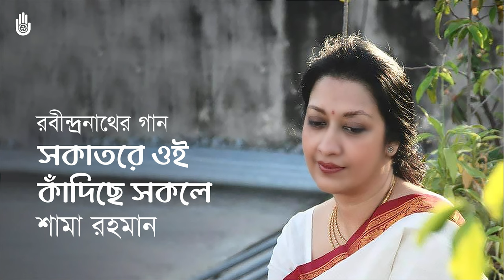Sakatare oi kadichhe সকাতরে ওই কাঁদিছে I Rabindra Sangeet I Shama Rahman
সকাতরে ওই কাঁদিছে সকলে, শোনো শোনো পিতা।
কহো কানে কানে, শুনাও প্রাণে প্রাণে মঙ্গলবারতা।।
ক্ষুদ্র আশা নিয়ে রয়েছে বাঁচিয়ে, সদাই ভাবনা।
যা-কিছু পায় হারায়ে যায়, না মানে সান্ত্বনা।।
সুখ-আশে দিশে দিশে বেড়ায় কাতরে–
মরীচিকা ধরিতে চায় এ মরুপ্রান্তরে।।
ফুরায় বেলা, ফুরায় খেলা, সন্ধ্যা হয়ে আসে–
কাঁদে তখন আকুল-মন, কাঁপে তরাসে।।
কী হবে গতি, বিশ্বপতি, শান্তি কোথা আছে–
তোমারে দাও, আশা পূরাও, তুমি এসো কাছে।।
পর্যায়: পূজা ও প্রার্থনা
রাগ: কর্ণাটি ভজন
তাল: একতাল
রচনাকাল (বঙ্গাব্দ): 1290
রচনাকাল (খৃষ্টাব্দ): 1883

শামা রহমানের কন্ঠে রেকর্ডকৃত রবীন্দ্রনাথের  “সকাতরে ওই কাঁদিছে সকলে...” গানটি  “মঙ্গল বারতা” অ্যালবাম সংকলনের গান। বেঙ্গল ফাউন্ডেশন  ২০০৬ সালে অ্যালবামটি প্রকাশ করেছে।

অ্যালবামটি শোনার জন্য ক্লিক করুন-